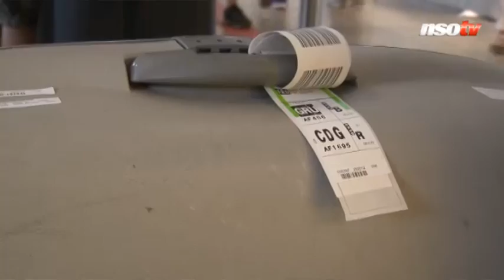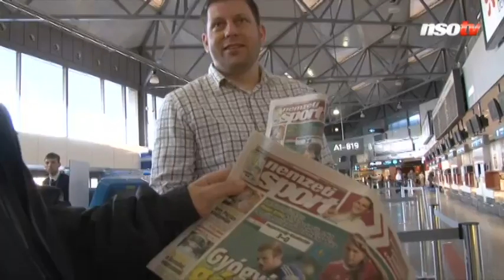A Nemzeti Sport válogatottja is elindult Brazíliába